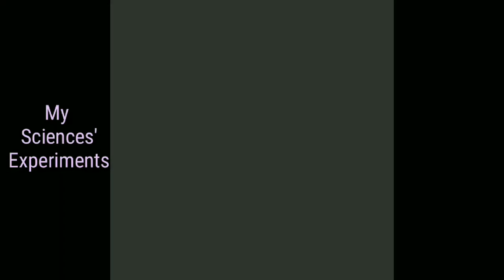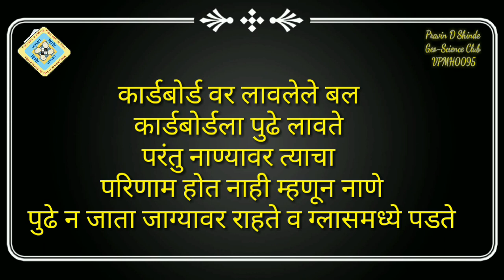Inertia | learn science by Experiments |amazing science |science with pravin .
There  are easy science experiments which can easily done by using easily available material.

How the centrifugal force work

These are low cost science experiments.

ScienceforallHow the centrifugal force work